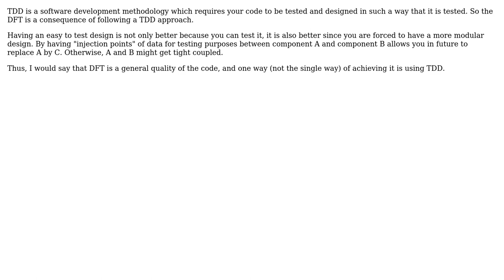Is Design for Testing (DFT) more important than Test Driven Development (TDD) in principle?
Software Engineering: Is Design for Testing (DFT) more important than Test Driven Development (TDD) in principle?

With thanks & praise to God, and with thanks to the many people who have made this project possible! You are responsible for your own actions.